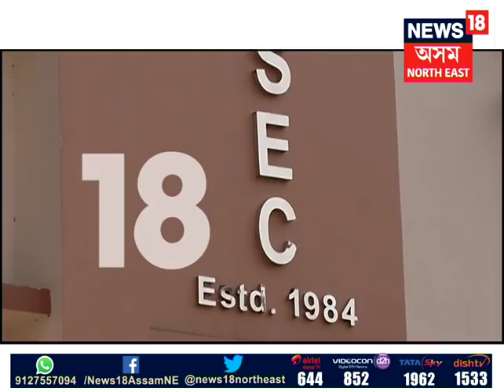Assam HS Result 2018: AHSEC 12th Result Declaring Tomorrow at 9:30 am on ahsec.nic.in